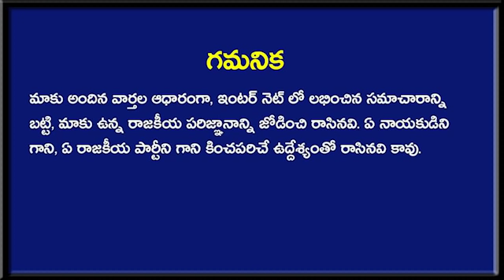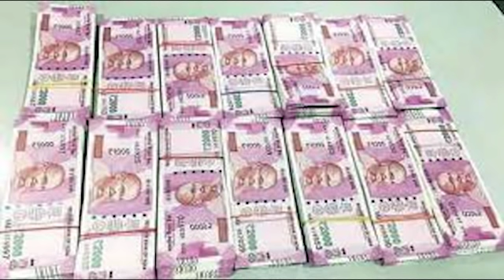కాగ్ రిపోర్ట్ బయటపెట్టిన ఏపీ లోని దారుణమైన నిజలు - మోడీ చూస్తే ఉలిక్కిపడతాడు ! | CAG Report